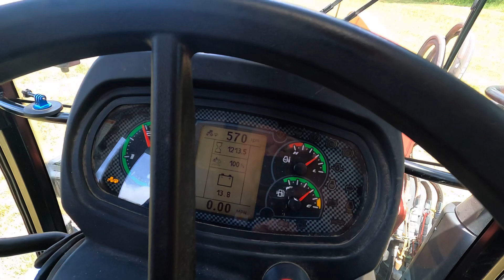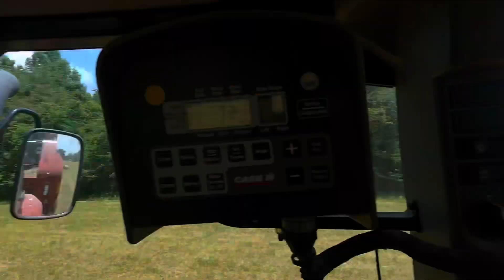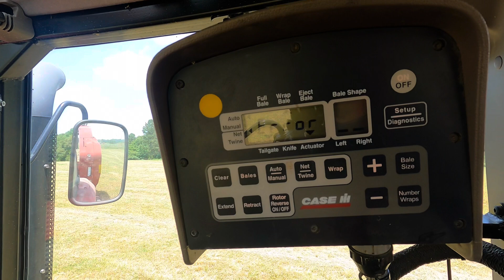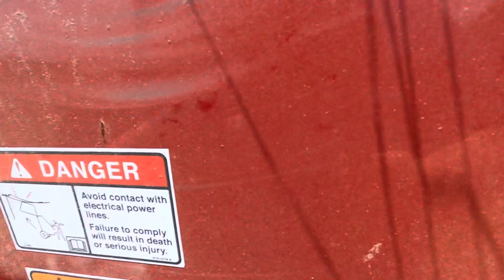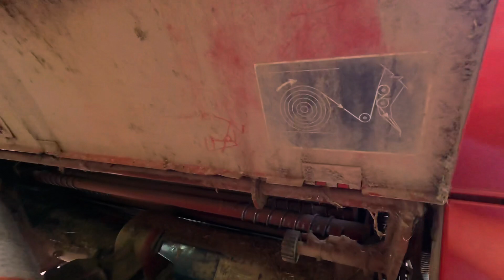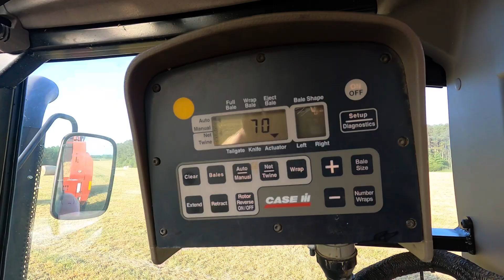I’m a Natural! Hay Time in TN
Cutting, raking and rolling hay and an endorsement of a politician.